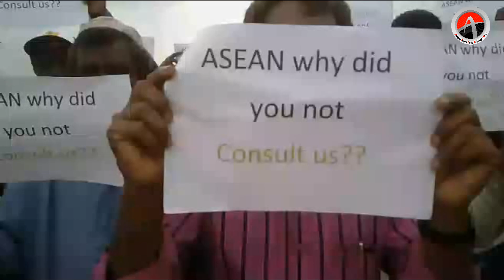Interview with ARSPH About "The Myanmar Delegation Discussion in Rohingya Refugee